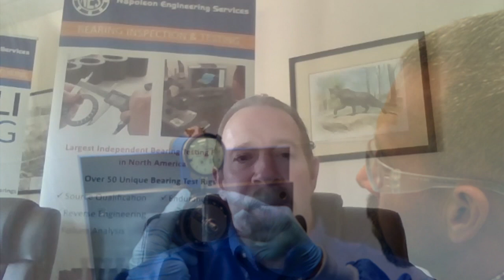Chris Napoleon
Napoleon Engineering Services was started in a spare bedroom in Olean, NY and is now producing bearings for the exciting SpaceX program.